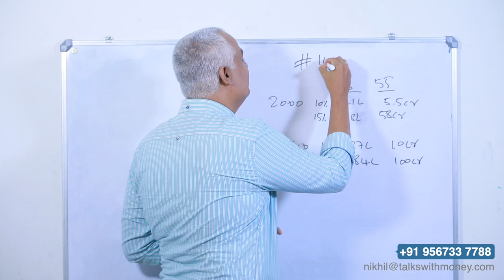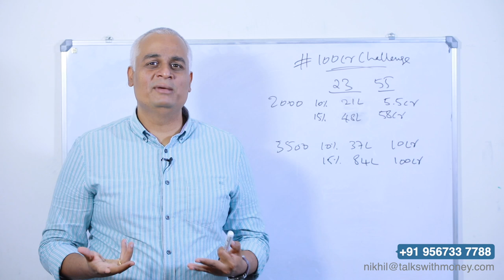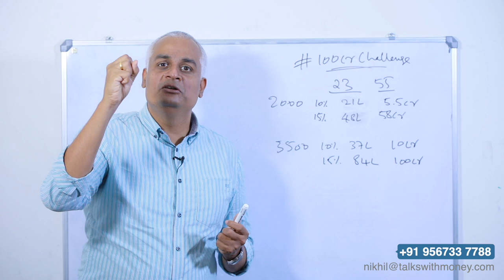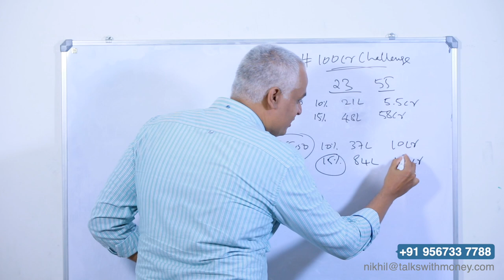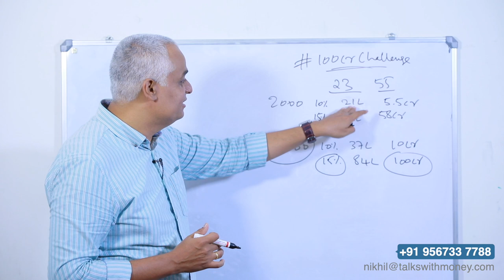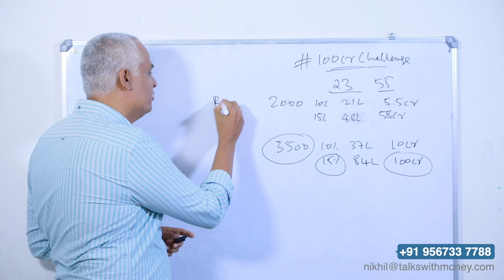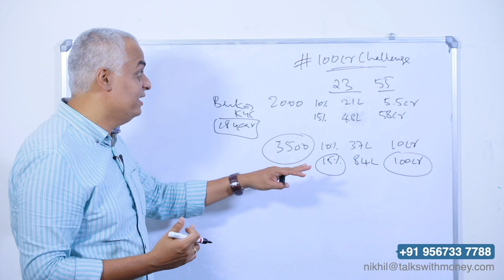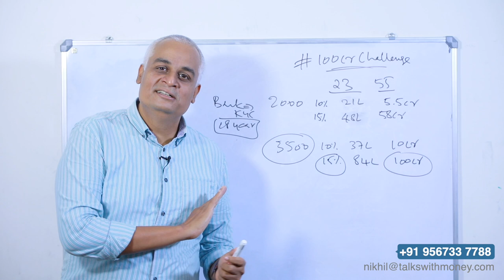55 വയസ്സിൽ 100 കോടി സമ്പാദ്യം എങ്ങനെ ഉണ്ടാക്കാം-100 Crore Challenge/How to invest for your children?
00:00 Introduction
00:58 Mutual Fund SIP for 100 Crore challenge
01:50 Investing Rs.2000 in SIP
02:10 How to choose the fund?
03:17 What if the return is 15%
03:50 Investing Rs.3500 in SIP
04:22 What if the return is 15%
05:11 Benefits of 100 Crore challenge
06:06 How to invest for children?
08:00 How did I invest for my children?
09:13 Conclusion

In this video Mr. Nikhil explains about the 100 crore challenge. It is a means to develop financial habit in children.